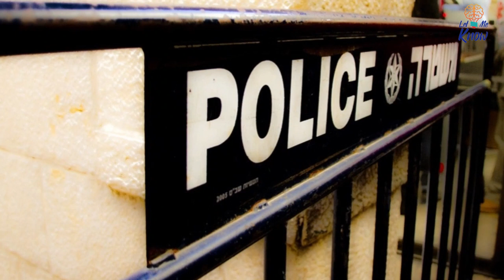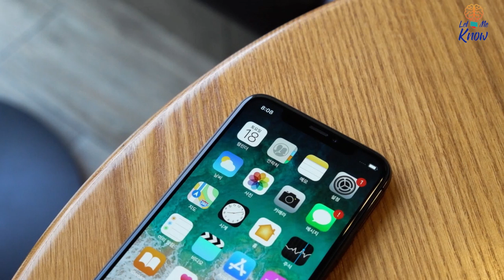The adorable moment police find missing dog by checking if it sings along to its favourite song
Police have managed to locate a missing dog in Israel by checking if it sings along to its favourite song.  The Siberian Husky had been reported missing by its owner in the city of Beer Sheva, in the Southern District of Israel.